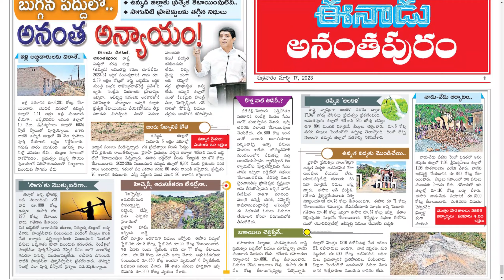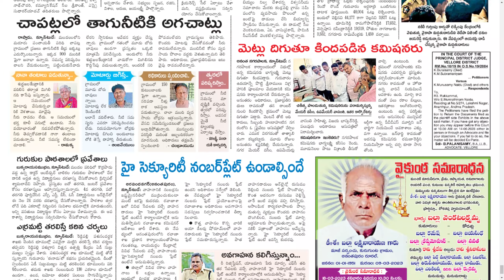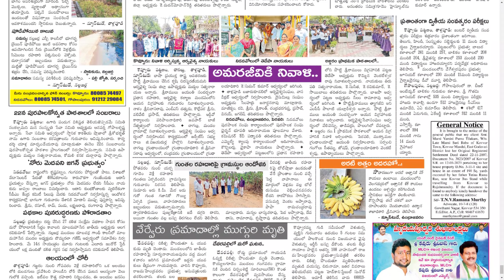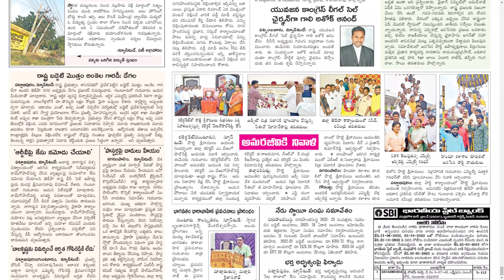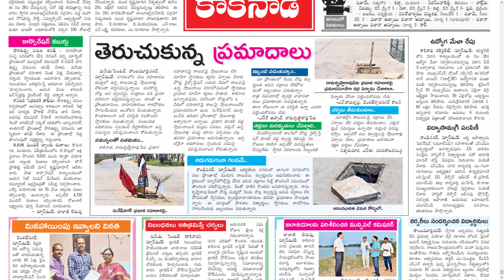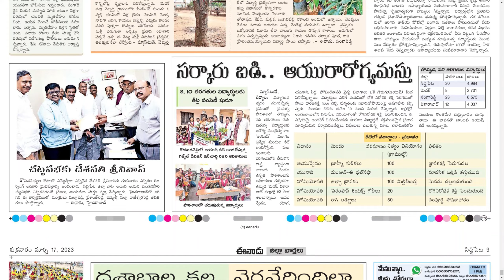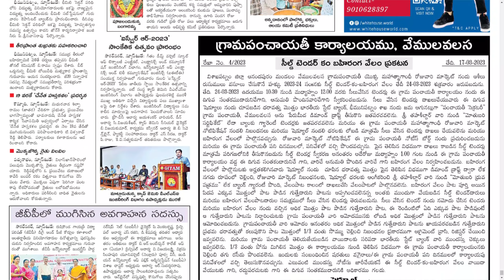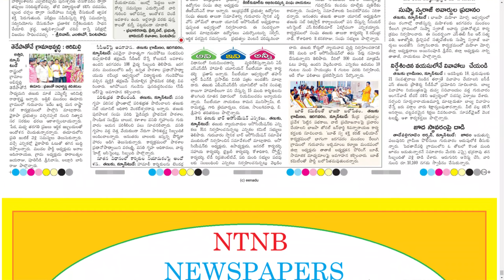EENADU DISTRICTS 17 MARCH 2023 FRIDAY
CHAPTERS :
0:00 PDF
0:15 ANANTHAPUR
4:35 EAST GODAVARI
8:38 ELURU
12:12 GUNTUR
17:00 KADAPA
20:35 KAKINADA
24:55 KONASEEMA
29:15 MAHABUBNAGAR
32:04 NIZAMABAD
35:21 SIDDIPETA
38:09 SRI SATYA SAI
41:43 VIZAG
47:35 WEST GODAVARI

Telangana news
Ap news
Cricket news
Sports news
Cinema news
Bussines newspaper
Crime news
Chaduvu paper
Education newspaper
Eenadu antharyaami
Antharyami eenadu
Telugu antharyaami
Apprentice jobs
Vasundara paper
Eenadu vasundara
Eenadu karimnagar
Haaybujji paper
Prathiba
Eenadu pratibha newspaper
Prathiba paper
New intiatives by politicians
Telugu news
Gk questions